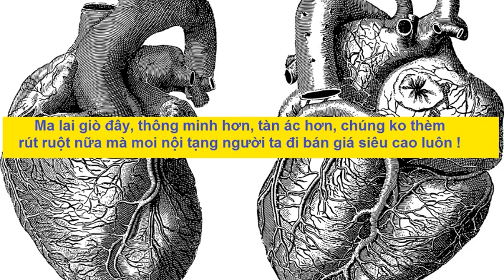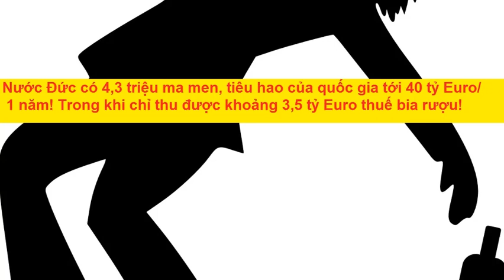TOP 5 LOẠI MA ĐÁNG SỢ NHẤT THẾ GIỚI !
Người ta sợ ma, có nhiều loại ma đáng sợ thực, nhưng nó xuất hiện nhiều hơn, đông đảo hơn và nguy hiểm hơn từ sự ma mãnh của lòng người.
Tôi làm một cách tổng hợp nhanh về 5 loại ma đông nhất, nhiều nhất và đáng sợ nhất. Đặc điểm của các loại ma trong top 5 này là những con ma bạn có thể bắt gặp ngoài xã hội, những loại ma thực sự có thể ám vào bạn, theo đuổi và làm hại bạn, gia đình và người thân của bạn.
Có ma thật, có ma hình tượng và có cả ma "kết hợp"  giữa thực và hư ... thành ra rât khó phân biệt và tránh né tai họa từ những con ma xảo quyệt đó.